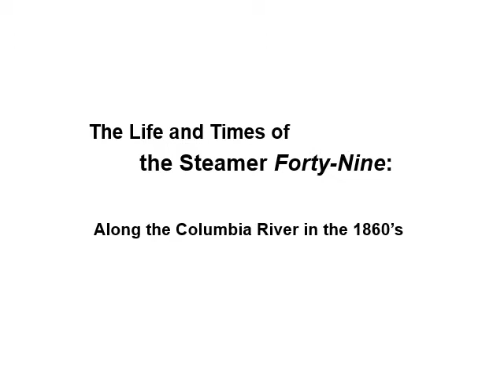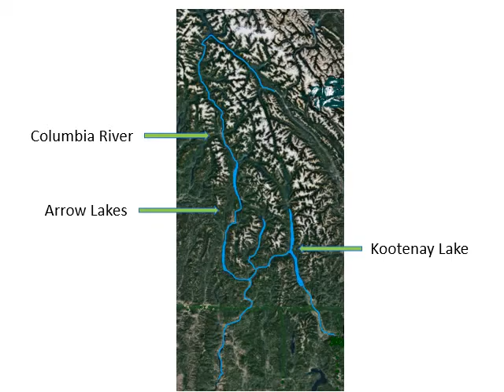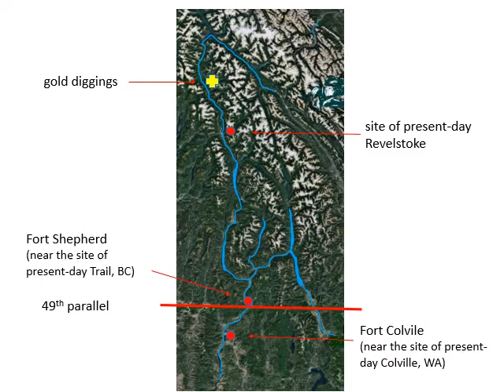Forty-Nine trailer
presentation:  "The Life and Times of the Steamer Forty-Nine."
Presenter Ada Robinson
 brings to light another fascinating slice of BC history. The sternwheeler Forty-Nine, launched in 1865, was the first steamer to operate on the Columbia River north of the 49th parallel. This boat is the focus for an account of early settler history in the area now known as the West Kootenay.